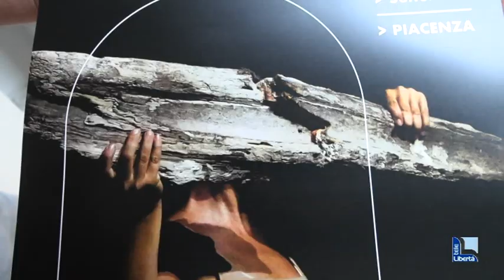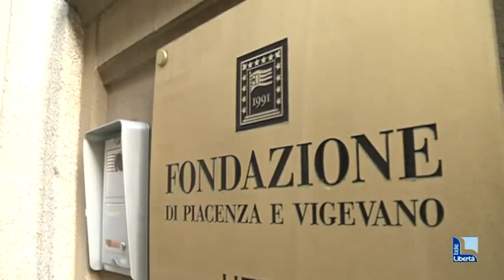Teatro, danza e incontri: ecco "dAS FESTIVAL", rassegna dedicata alla coreografia